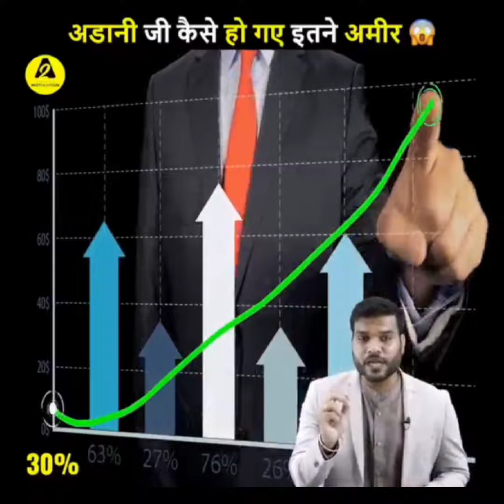कैसे 100 साल के इस शख्स से बनाया World Record😮| A2 Motivation | AShortADay a2_sir youtube.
कैसे 100 साल के इस शख्स से बनाया World Record😮| A2 Motivation

Employees of today, just for salary increase and promotion, do not take any time to switch from one company to another. But today I am going to tell you the employment history of an employer who is working in the same company for the last 84 years. Walter Orthmann, who lives in Brusque city in southern Brazil, has been working in the same company for the past 84 years. Walter started 84 years ago by working on the factory floor in Renauxview, a company that made fabrics. And with his hard work and dedication, he went into administration over time. And now he is a sales manager in the company at the age of 100. Not only this, due to working in the same company for the longest time, his name has also been registered in the Guinness Book of World Records.

आज कल के Employ, सिर्फ salary increament और promotion के लिए, एक company से दूसरी कंपनी में switch करने में जरा भी देर नही करते है। लेकिन आज मैं आपको एक ऐसे employ की employ history बताने वाला हूँ, जो पिछले 84 सालों से एक ही कंपनी में काम कर रहे है। दक्षिणी ब्राजील के Brusque शहर में रहने वाले, वाल्टर ऑर्थमैन, पिछले 84 सालों से एक ही कंपनी में काम कर रहे हैं। वाल्टर ने  84 साल पहले fabrics बनाने वाली, एक कंपनी Renauxview में फैक्ट्री फ्लोर पर काम करने से शुरुआत की थी। और अपनी मेहनत और लगन से वो समय के साथ Administration में चले गए। और अब वो 100 साल की उम्र में कंपनी में सेल्स मैनेजर हैं। यही नही,सबसे लंबे समय तक, एक ही कंपनी में काम करने के चलते, उनका नाम गिनीज बुक ऑफ वर्ल्ड रिकॉर्ड्स में भी दर्ज हो चुका है।